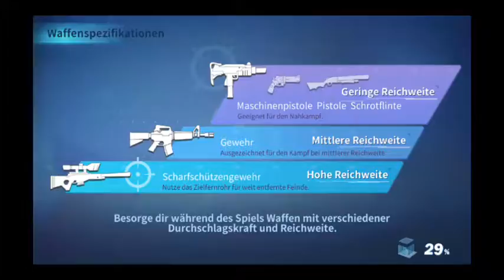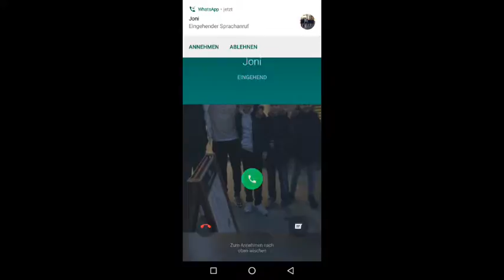Livestream von Christ-David Tehua